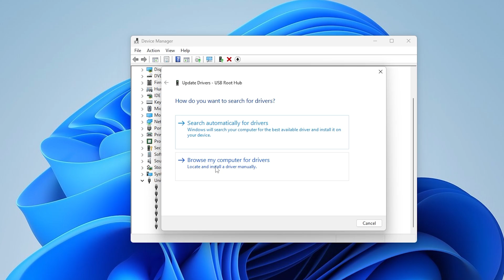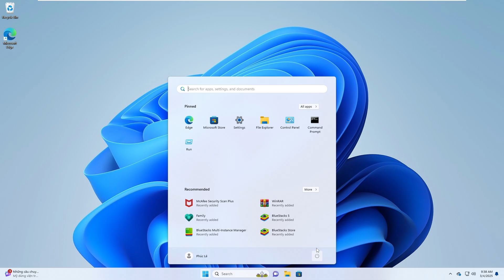Fix USB Mass Storage Device Not Showing or Working on Windows 10/11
Is your USB mass storage device not showing up or failing to work on Windows 10 or 11? Don't worry! In this tutorial, we'll walk you through step-by-step fixes to resolve this issue and get your USB device running again.

🔹 What You’ll Learn in This Video:

✅ How to open Device Manager and check for USB issues
✅ How to update USB Mass Storage Device drivers for better compatibility
✅ How to adjust power management settings to prevent Windows from disabling USB devices
✅ How to restart and check if the USB device is now working

📌 Timestamps

⏱ 00:00 - Introduction
⏱ 00:05 - Step 1: Open Device Manager
⏱ 00:23 - Step 2: Update USB Mass Storage Device Driver
⏱ 00:31 - Locate USB devices and update drivers
⏱ 00:52 - Step 3: Adjust Power Management Settings
⏱ 01:10 - Step 4: Restart your computer

USB device issues can be frustrating, but they are often easy to fix with the right steps. This guide provides clear and practical solutions to help you get your USB mass storage device working again without unnecessary troubleshooting.